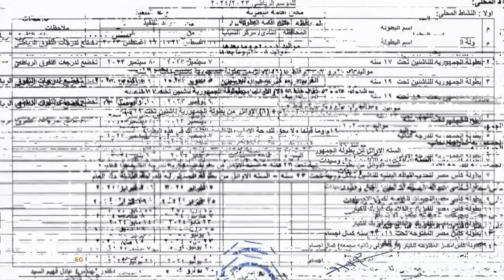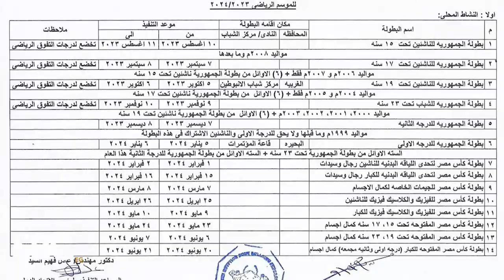شروط المشاركة فى الfitness challenge ومين ممكن يشارك؟تعالو نشوف الحلقة الثانيه من الحكم مع مرام سعيد